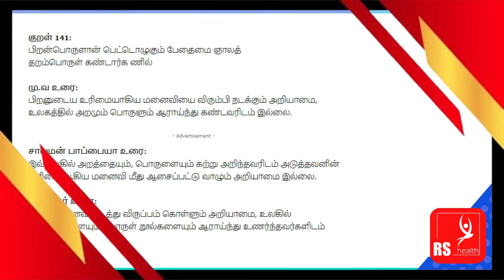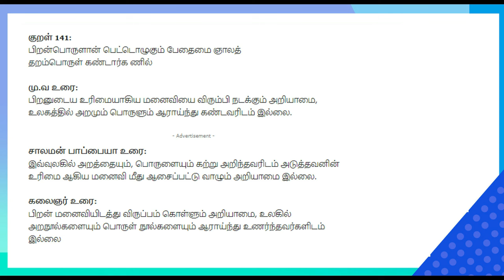குழந்தைகளின் கிறுக்கல்களே அழகான ஓவியம் | Vijay Tv Erode Mahesh Comedy Galatta